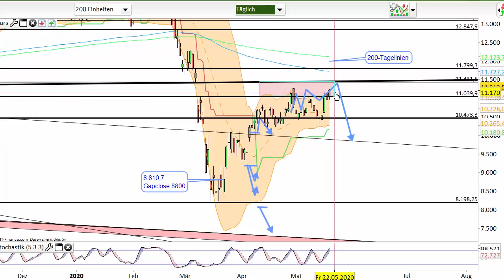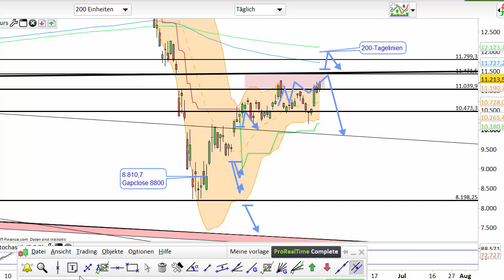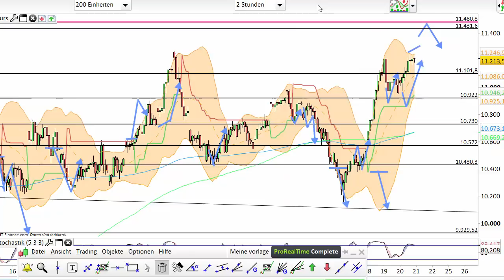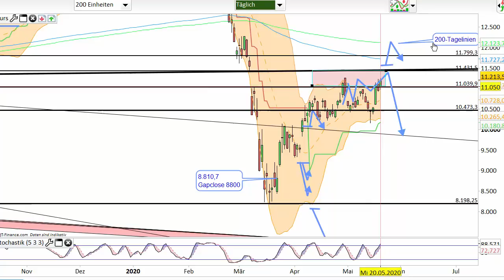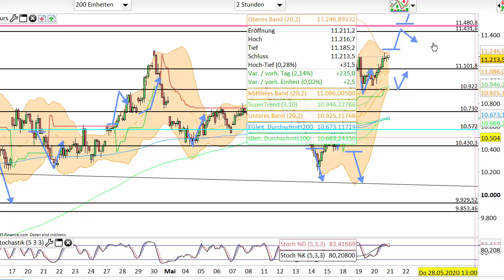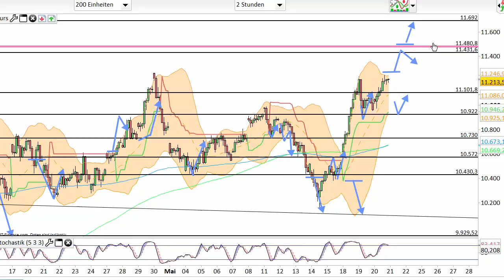Dax Analyse 21.05.2020